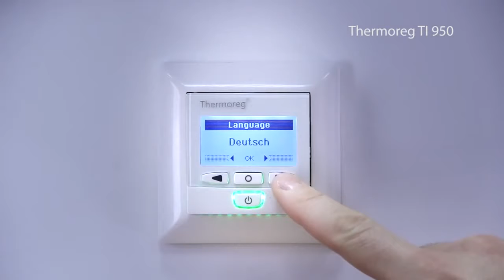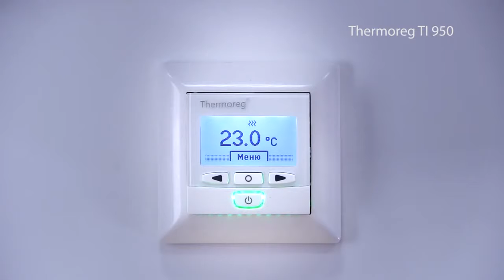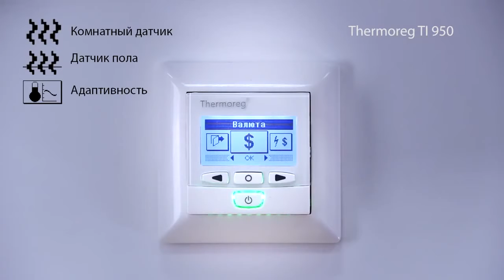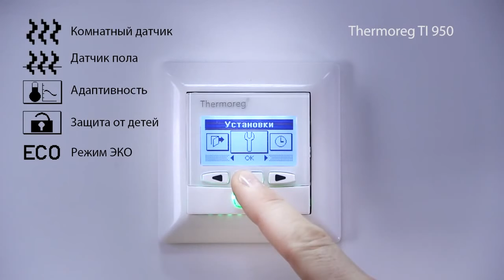Терморегулятор Thermo Thermoreg TI 950